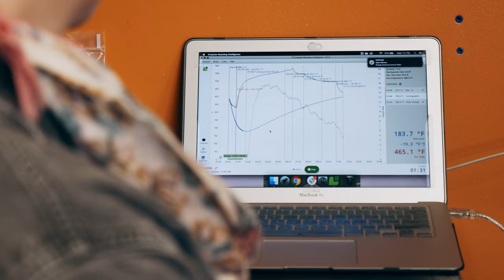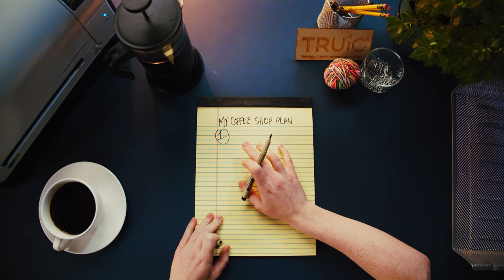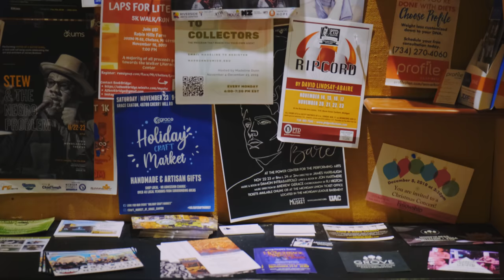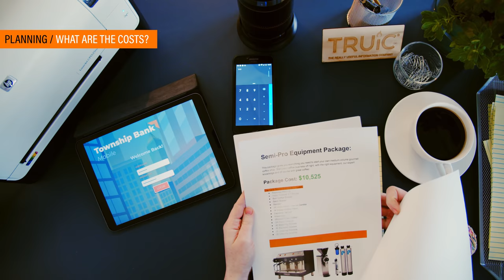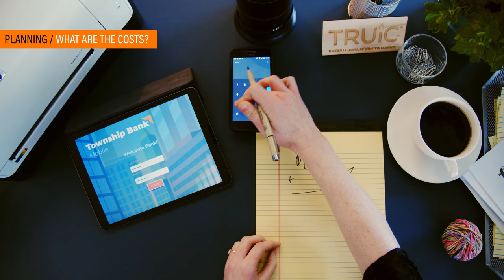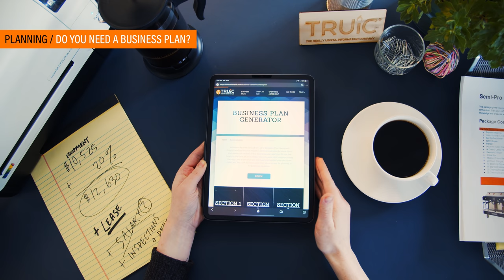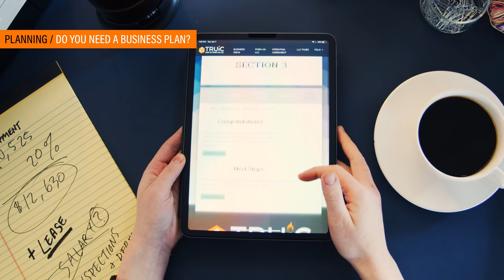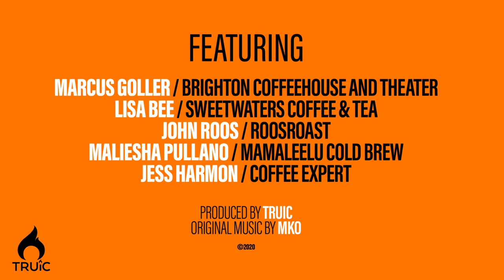Starting a Coffee Shop Business: Part One (Planning)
What is an LLC and why is it so useful? LLC stands for Limited Liability Company, it is one of the most popular business structures and helps with Personal Asset Protection.

🎯 Looking for a name and available URL for your new business? Use our Business Name
Generator to get some help brainstorming:

*TIMESTAMPS*
0:00 - Intro
1:09 - Main Features of an LLC
2:07 - How an LLC protects your personal assets
3:02 - How LLCs are taxed
4:19 - The Importance of an Operating Agreement
5:11 - Using a professional LLC formation service
6:34 - Conclusion

This video explains the unique advantages of an llc, which makes this business structure so popular. We will go over Limited Liability Company’s Advantages including Personal asset Protection. We also cover related topics to help you understand what you need to know, such as:
- Corporate Veil